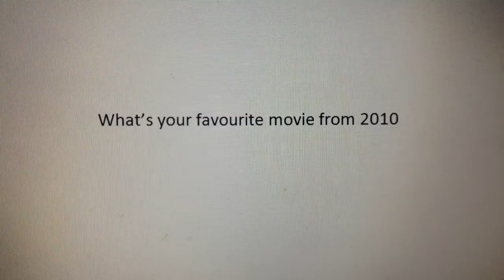Question 51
Despicable Me and Toy Story 3